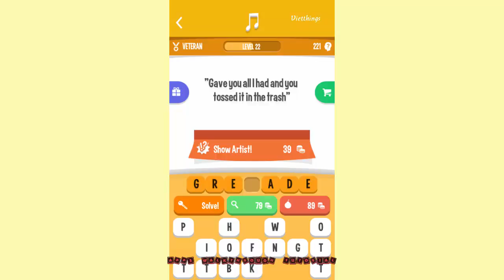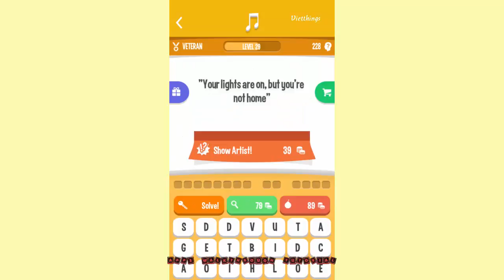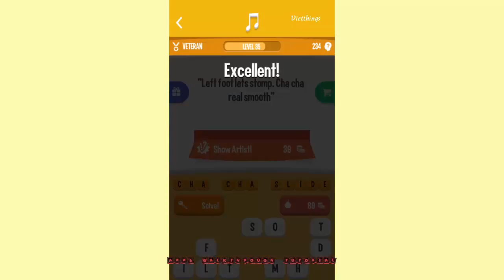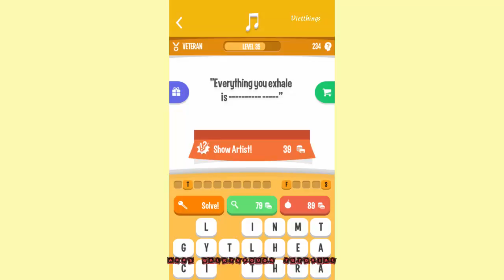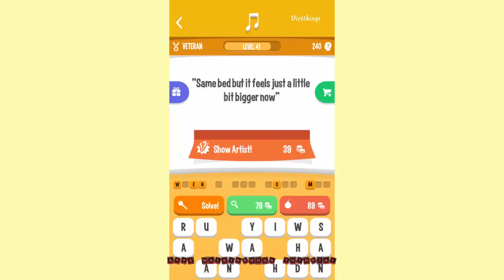Song Quiz Level 221 - 240 - All Answers - Walkthrough ( By Apprope )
***How Well Do You Know Your Favorite Musicians?***
So you think you know music? Test your knowledge with a music lyric quiz unlike any other! Use a single song lyric to guess an entire song . . . if you can! From the Beatles to Justin Bieber, the Beach Boys to Beyonce, this game has questions that span all the way from the golden oldies to contemporary pop music!

FREE
SONG QUIZ is completely free to try! Just tap the download button and start playing!

CHALLENGING
Some questions are easy, but others will take some thinking! Only a small percentage of players manage to solve the entire game. Will you be the one?

GET HINTS
Cat got your tongue? Use the bomb to remove letters from the answer or the magnifying glass to reveal them. Still don’t know the face? Then use the key and the answer will be revealed! Get more hints by completing levels, or buy them in-game!

HOURS OF FREE FUN
SONG QUIZ includes hundreds of fun and challenging questions! How many can you solve?

Train your brain and amuse your friends for hours with SONG QUIZ!